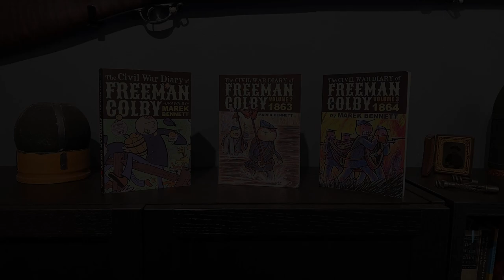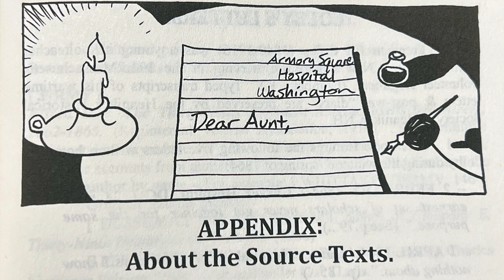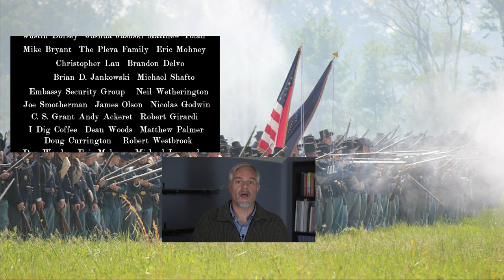Freeman Colby: Vol. 3 - Civil War Graphic Novel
Want a chance to win this graphic novel? Watch the episode to learn more!
This third installment of the graphic novel series, The Civil War Diary of Freeman Colby, will be available soon and Will provides a review. This series is a great way to connect kids (or adults) with the history of the Civil War through comics or graphic novels. With plenty of source material footnoted it encourages to dig into the history deeper. A link to the previous episode on volume 1 and 2 is below along with links to order the books.

Join the mailing list if you are not already to get entered to win

The Civil War Diary of Freeman Colby
The Civil War Diary of Freeman Colby, Vol. 2 (1863)
The Civil War Diary of Freeman Colby, Vol. 3 (1864)

Thanks to the 125th OVI Fife and Drum Corps for supporting this video.